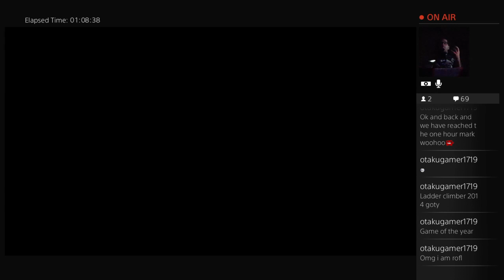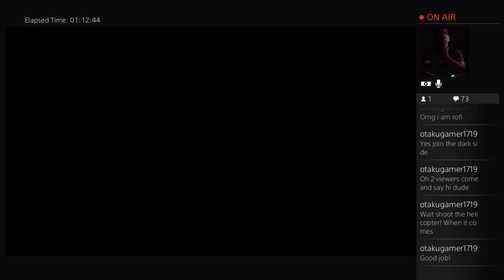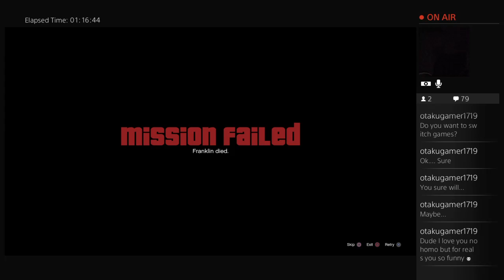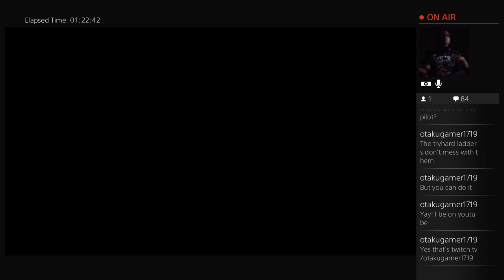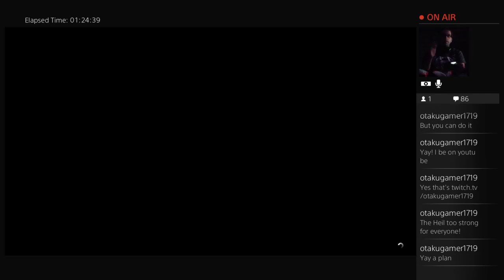GTA 5 Ladder Problems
I seem to have a hard time climbing ladders in GTA 5 take a look and see why -- Watch live